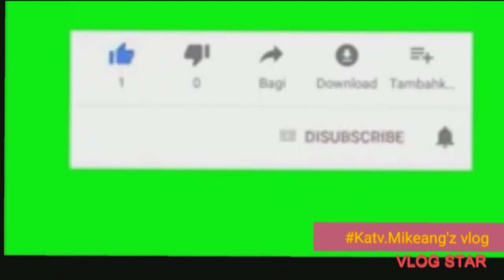Big fish nakuha ko Ang laki Naman masyado diko kinaya Ang. laki heheh😃😃 katv.mike ang'z v..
Ang laki Ng isda ito na cguro Ang Pinaka malaki kung nakuhang isda katv. Mikeang'z v..